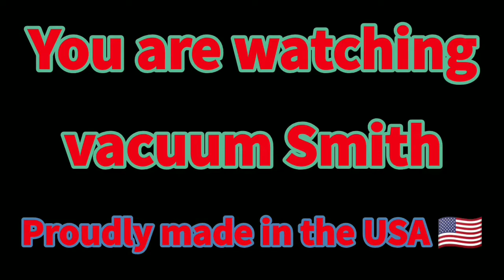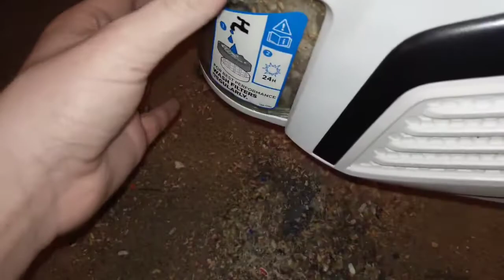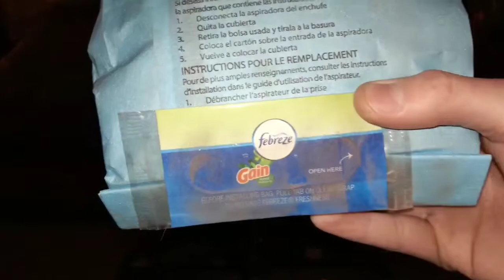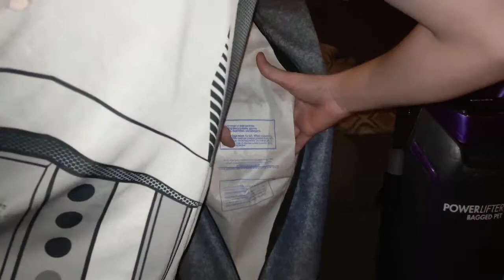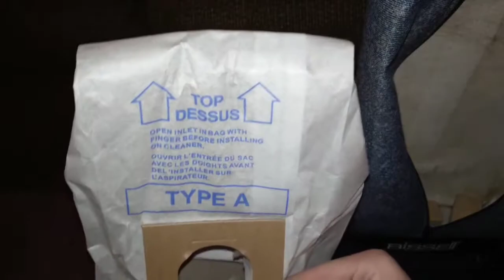Battle of the bissell's!!!!!!!!!!!!!!!!!!!!!!!!!!!!!!!!!!!!!!!!!!!!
An extreme mess test pick up performance battle between all of my Bissell vacuum cleaners